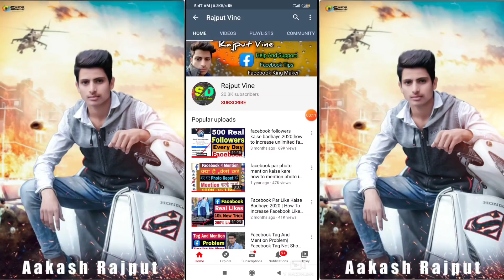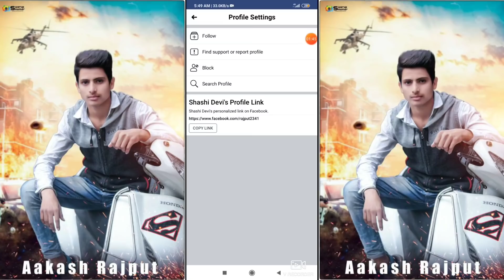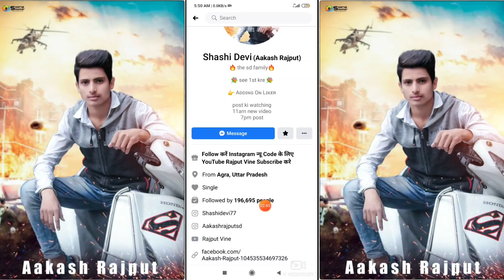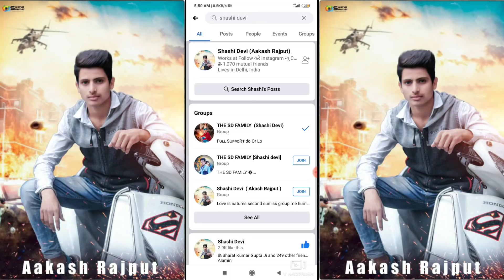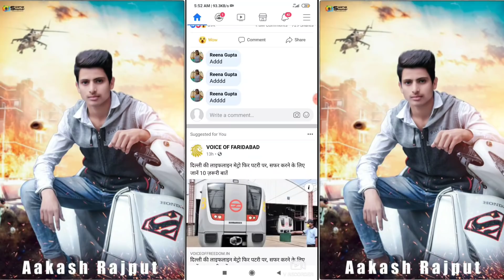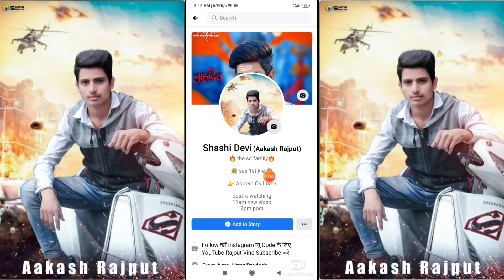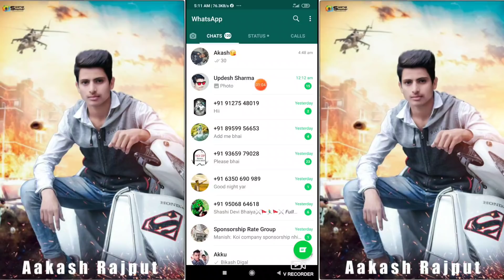Facebook Pe See First Karne Se Kya Hota Hai | Facebook Par See First Kaise Kare | Explain In Hindi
1. Main I'd Link Shashi Devi

2. Second I'd Link Aakash rajput

3. Instagram  Shashidevi77